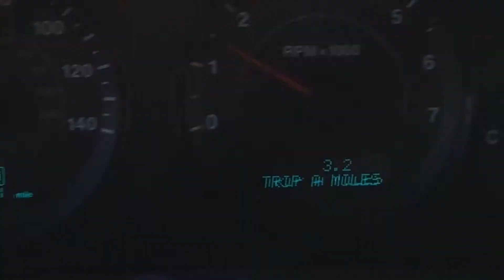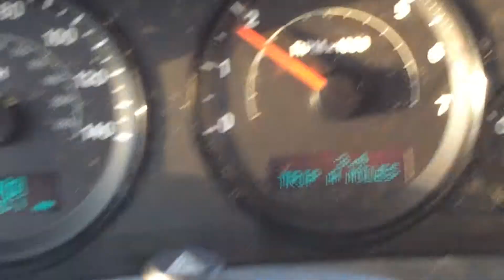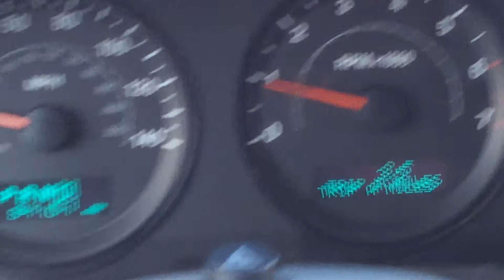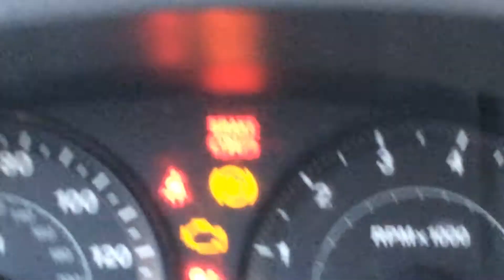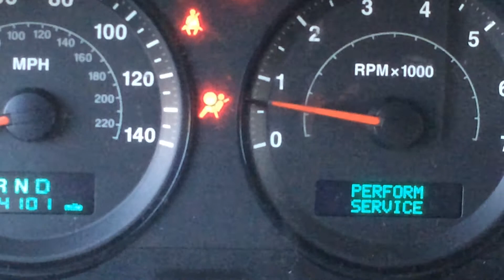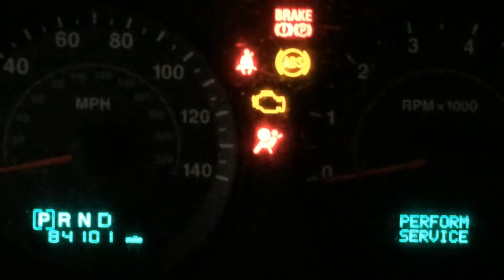How car computer hacks affect mileage part 2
See how car computer can affect mileage - triple the mileage on car